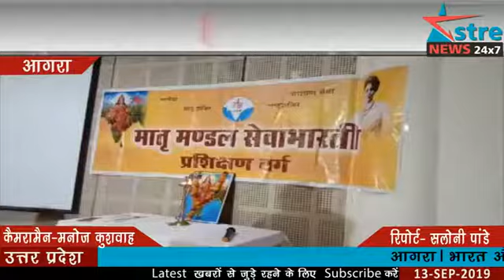अस्त्र न्यूज़ आगरा : मातृ मंडल सेवा भारती ने बढ़ाए कदम किशोरी विकास को मिलेगी दिशा...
*नेपाल में किशोरी विकास को मिलेगी दिशा*

_- मातृ मंडल सेवा भारती ने बढ़ाए कदम, कराई किशोरी विकास केंद्र की स्थापना_
_- नेपाल में किशोरियों को आत्मनिर्भर बनने के गुण सिखाने वाली बहनों का सम्मान_

आगरा। भारत और नेपाल के सम्बन्ध अनादि काल से हैं। दोनों पड़ौसी हैं, दोनों की धार्मिक, सांस्कृतिक, भाषायी एवं ऐतिहासिक स्थिति में बहुत अधिक समानता है। नेपाल में अगर अस्थिरता उत्पन्न होगी तो भारत को भी प्रभावित करेगी, वहीं अगर भारत विकास की ओर बढ़ रहा है तो नेपाल में भी विकास गति पकडे़गा। इसी आधार पर मातृ मंडल सेवा भारती भारत के साथ नेपाल में भी महिला एवं किशोरी विकास पर काम कर रही है।
मातृ मंडल सेवा भारती की एक आवश्यक बैठक गुरूवार को रेनबो हाॅस्पिटल के सभागार में आयोजित की गई। इसमें मातृ मंडल सेवा भारती की उन बहनों को सम्मानित किया गया जिन्होंने हाल ही में नेपाल में महिलाओं एवं किशोरियों को आत्मरक्षा, आत्मनिर्भरता एवं स्वाभिमान की दिशा में प्रशिक्षित कर वहां किशोरी विकास केंद्र की स्थापना कराई है। इसमें प्रमुख रूप से मातृ मंडल सेवा भारती कीं क्षेत्रीय प्रमुख एवं प्रांत पालक रीना सिंह और प्रांत उपाध्यक्ष निर्मला सिंह के साथ ही संरक्षक अतुल सिंहल का पगड़ी पहनाकर एवं स्मृति चिह्न भेंट कर अभिनंदन किया गया। यह सभी सम्मानितजन विगत दिनों नेपाल दौरे पर थे और उन्होने वहां महिलाओं एवं किशोरी विकास क्षेत्र में हालातों पर विस्तार से जानकारी प्रदान की। मुख्य अतिथि शहर के प्रमुख उद्योगपति एवं श्री अंत्योदय अन्नपूर्णा योजना के सूत्रधार पूरन डाबर एवं भारत तिब्बत सहयोग मंच कीं उपाध्यक्ष सरस्वती गौर ने इसे बहुत ही चुनौतीपूर्ण एवं साहसिक कार्य बताया। संरक्षक डा. रेणुका डंग को भी उनके श्रेष्ठ योगदान के लिए सम्मानित किया गया। डा. रेणुका डंग ने कहा कि आज इस सम्मान समारोह का असल मकसद नेपाल में महिला एवं किशोरी विकास की दिशा में परिस्थितियों को समझना है। समारोह के अंतर्गत माह के अंत में लगने वाले पं. दीनदयाल धाम मेले की व्यवस्थाओं और तैयारियों को लेकर भी जानकारी दी गई।
इससे पूर्व समारोह की शुरूआत मुख्य अतिथि शहर के प्रमुख उद्योगपति पूरन डाबर, भारत तिब्बत सहयोग मंच कीं उपाध्यक्ष सरस्वती गौर, संरक्षक-मातृ मंडल सेवा भारती डा. रेणुका डंग, वरिष्ठ न्यूरोसर्जन डा. आरसी मिश्रा, क्षेत्रीय बौद्धिक प्रमुख रीना सिंह, प्रांत उपाध्यक्ष डा. निर्मला सिंह, महिला आयोग कीं सदस्य निर्मला दीक्षित, रजनीश त्यागी, डा. सुषमा सिंह आदि ने संयुक्त रूप से दीप प्रज्ज्वलन के साथ की।